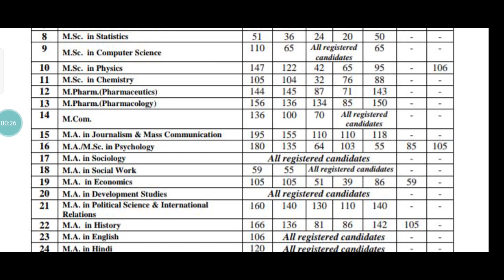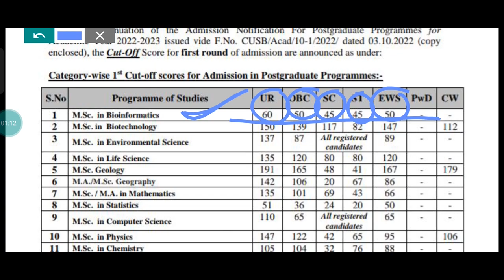CUET PG CUSB first cutoff list जारी ll low Mark's Admission 💯